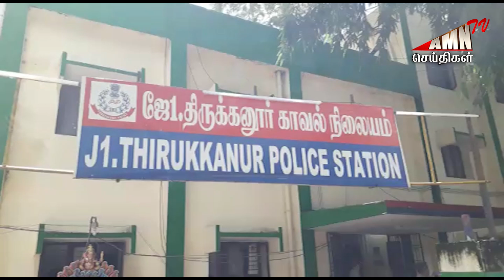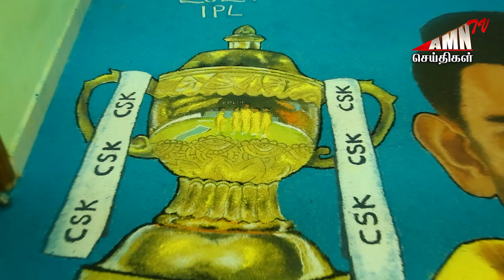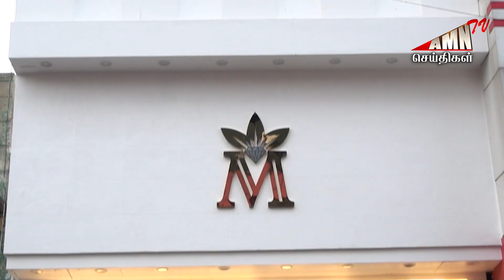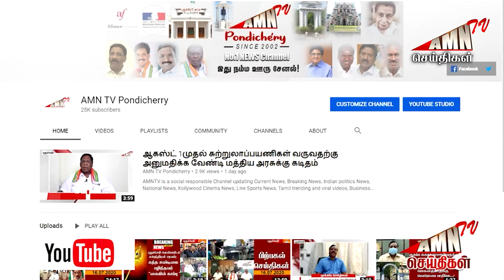Puducherry Today AMN TV News 14.10.2021 | Pondicherrynews